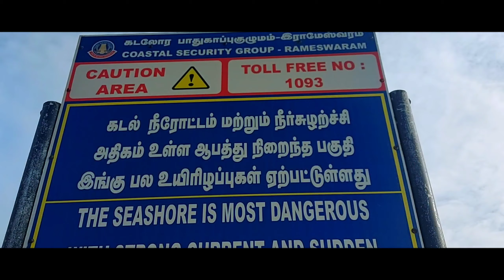Dhanushkodi : The Last Land of India | Ghost Town | Rameshwaram | Tamil Nadu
Dhanushkodi : The Last Land of India | Ghost Town | Rameshwaram | Tamil Nadu | ‎@Kala Yatra

Hello friends, Welcome to Kala Yatra.

@Kala Yatra